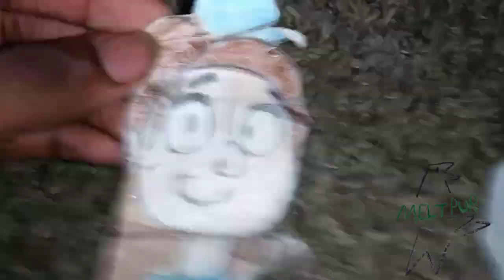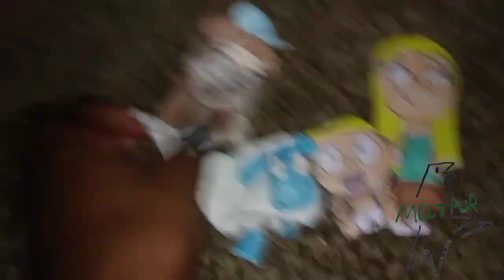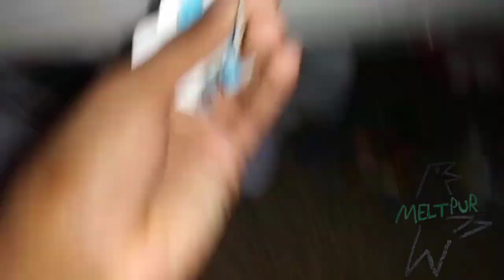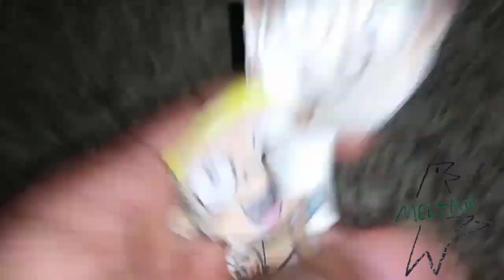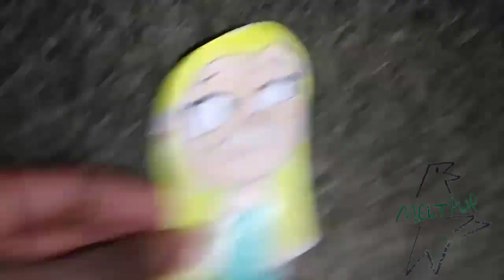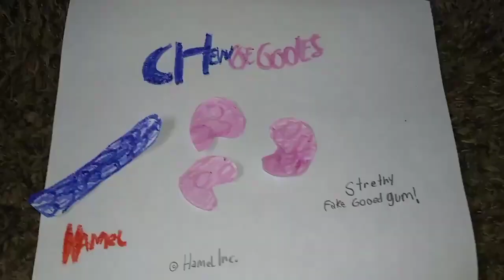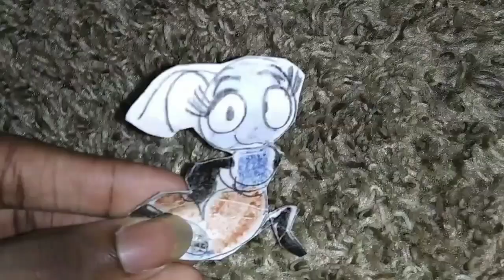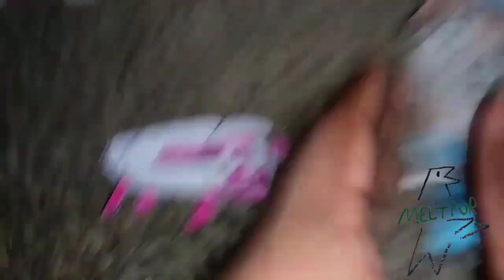August 13, 2024